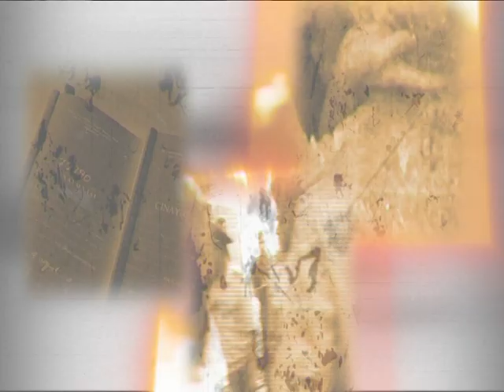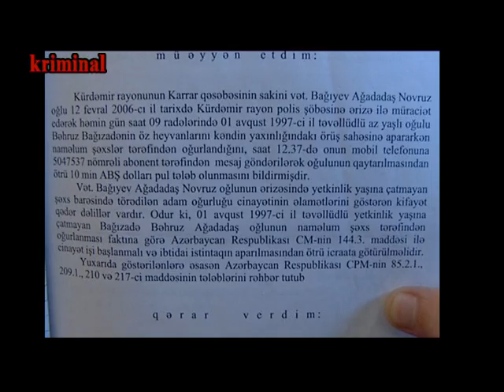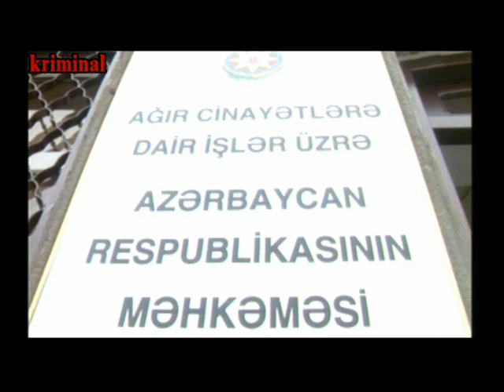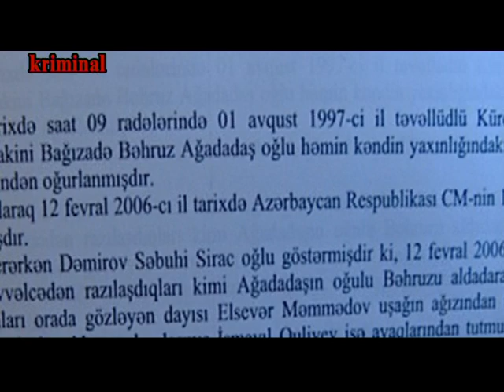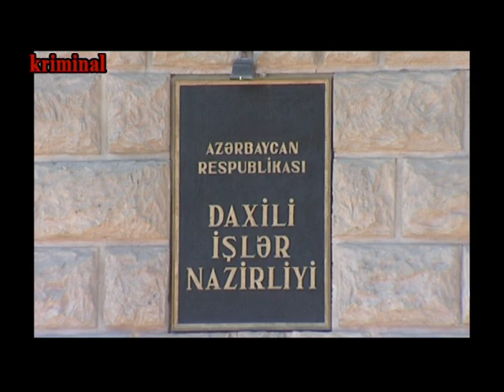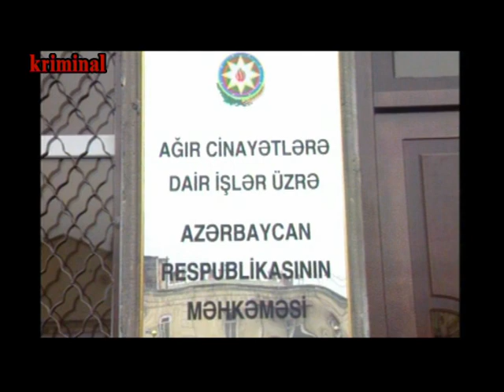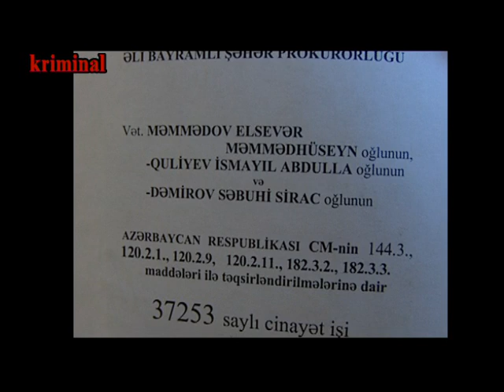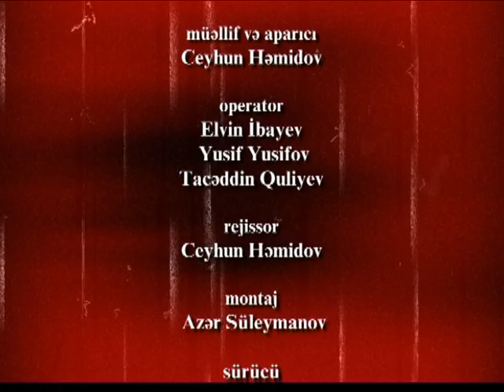KRİMİNAL(2009)- Kürdəmirdə 10 yaşlı uşağı oğurlayıb, öldürən şəxs/ 1 hissə